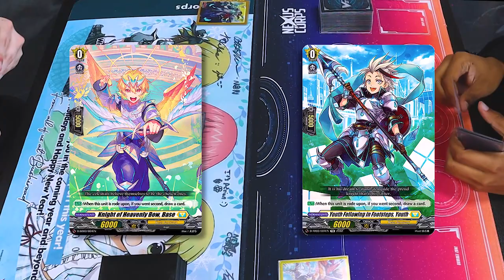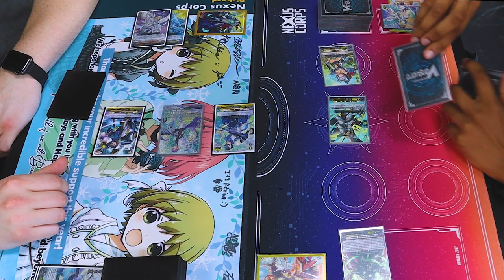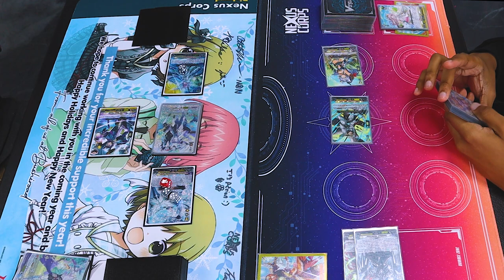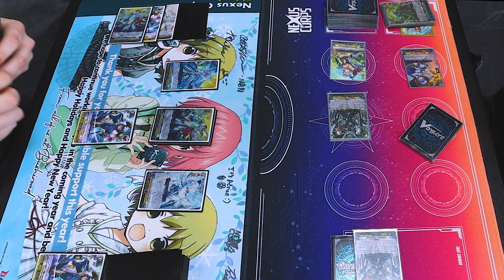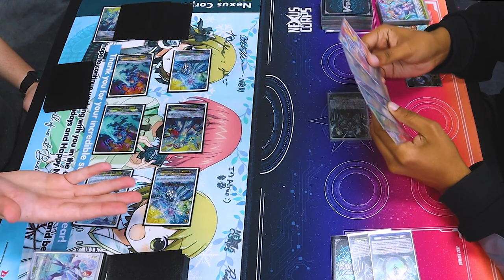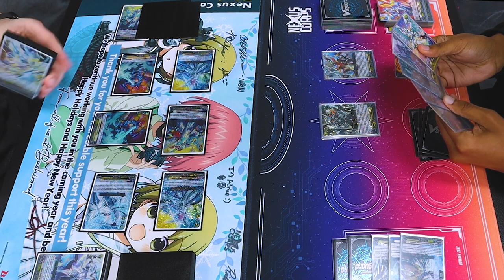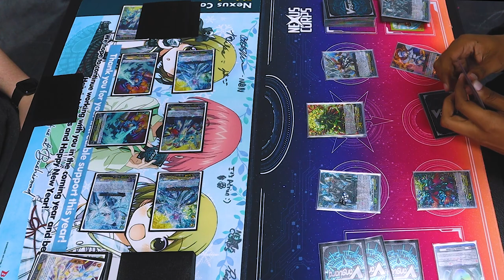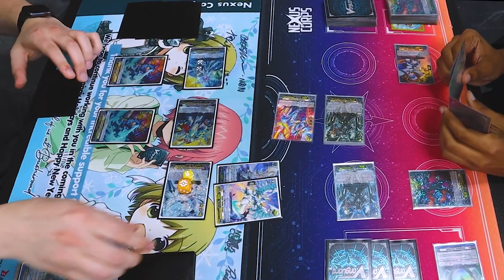Bastion Prime Vs. Youthberk Tempest! | Standard | Cardfight!! Vanguard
Today we have a Bastion and Youthberk rematch! This time, ft upgraded support. Enjoy!